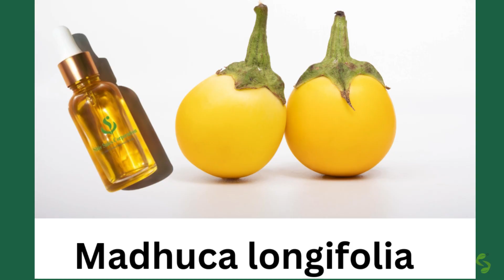Sivaroma Mahua Oil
Mahua oil contains emollient properties used to treat in skin disease, rheumatism and headache. The fat in this oil is used for the care of the skin. Native tribes used it as an illuminant and hair fixer.